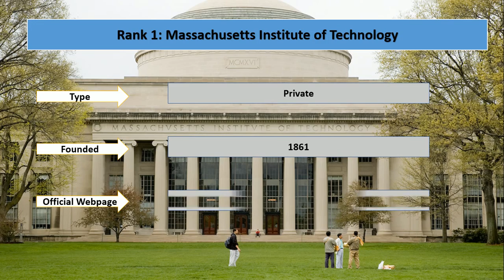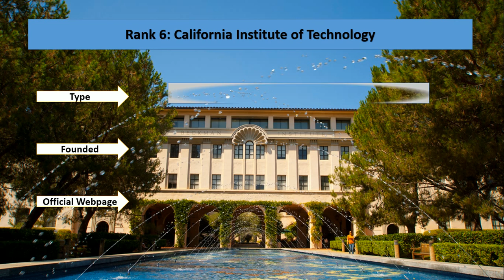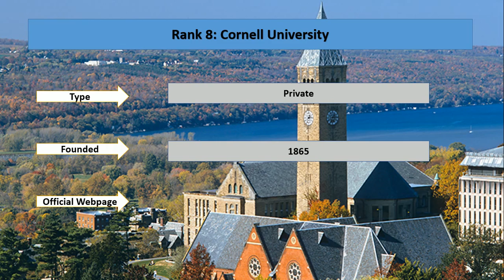Top 10 Universities in America For Engineering New Ranking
United States of America education system excels than others because of quality research work. Engineering is the most reputable and developing field in the world. And its almost rank at second number after first field. Top 10 Universities in America for Engineering serves best and superior to world nations. These universities reflects an effective and efficient education system for students. There are many students who seeks admissions in Civil Engineering, Electrical Engineering, Mechanical Engineering, Chemical Engineering. Top 10 Universities in America is offering scholarships, sponsorship, and fellowships to national and international students.  Best Universities in America are as follows:

1 Massachusetts Institute of Technology
2 Stanford University
3 University of California, Berkeley
4 Georgia Institute of Technology (Georgia Tech)
5 University of Illinois, Urbana Champaign
6 California Institute of Technology
7 Carnegie Mellon University, Pittsburgh
8 Cornell University
9 University of Southern California (Viterbi)
10 University of Michigan Ann Arbor, MI

Top 10 Universities in California New Ranking

Top 10 Universities in USA New Ranking